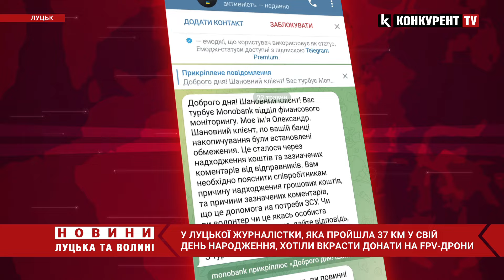😨😡У луцької журналістки Елі Коротинської хотіли ВИКРАСТИ ДОНАТИ на FPV-дрони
У луцької журналістки та волонтерки Елі Коротинської шахраї з «липового» МоноБанку хотіли викрасти усі зібрані кошти на FPV-дрони. Про це Еля Коротинська повідомила у себе на сторінці у фейсбуці.